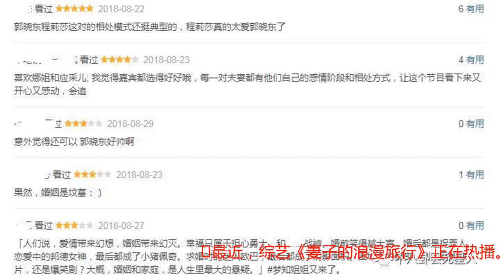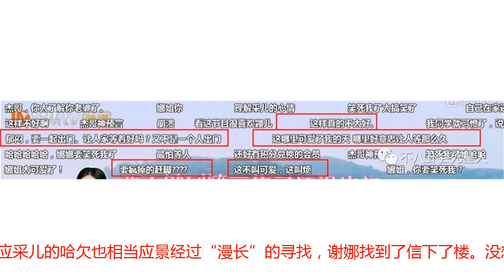谢娜拖延症惹应采儿不满，张杰一句话回应显情商！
最近，综艺《妻子的浪漫旅行》正在热播。四位明星妻子结伴开启没有丈夫孩子的浪漫旅行，丈夫们坐在演播室里观看妻子们的表现。小8觉得，这样的形式还是蛮新颖的，观众对这档节目也都有较高的评价~不用说，“太阳女神”谢娜的加盟肯定为这个节目带去了不少的关注度。能够连续性的、360度无死角的看到一个成为妈妈之后的谢娜，这一点就很吸引人。当一个人毫无保留的完全呈现在大众面前时，优缺点会一齐暴露。谢娜在节目中就因为拖延症引发应采儿的不满。四位妻子早起收拾后准备去山下的餐厅吃午餐。出发前，大家想起要戴墨镜，就回到自己房间去找。这时，坐着看戏的张杰发话了：“她要找的东西太多了，墨镜永远不知道在哪。”都说官方吐槽最为致命，知谢娜者张杰也。应采儿已经拿好了东西，在楼下等候。这个时候，谢娜其实已经找到了墨镜，只是还在纠结应该选哪一副。急性子的应采儿忍不住问大家：走不走。听到同伴的呼唤，颖儿和程莉莎结伴下楼。谢娜也慢慢悠悠的准备下楼可是脚还没迈下楼梯，转身又进了房间。其他三位丈夫看到这个场面也是忍俊不禁。只见谢娜翻翻找找，又给自己换了个包这时已经过去了十五分钟应采儿已经忍不住开始吐槽：好在谢娜终于收拾完毕准备下楼和